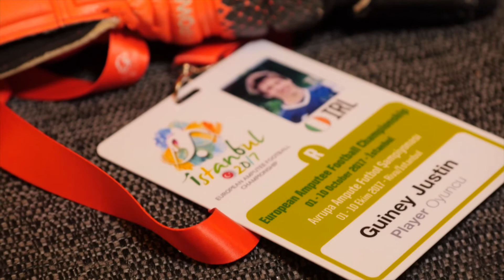Amputee footballer reveals how football has changed his life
Justin Guiney reveals the challenges he has faced as a young amputee and how football has helped him overcome them.